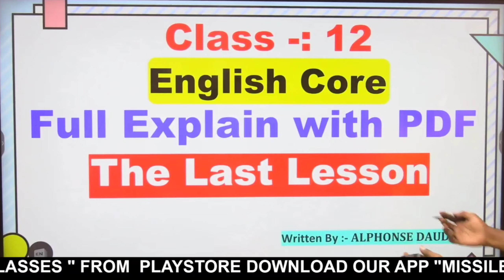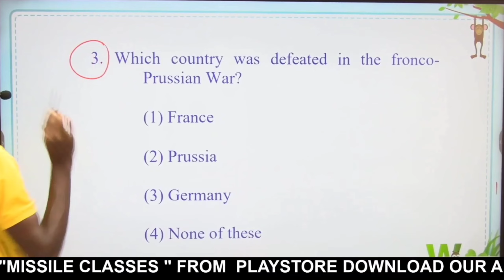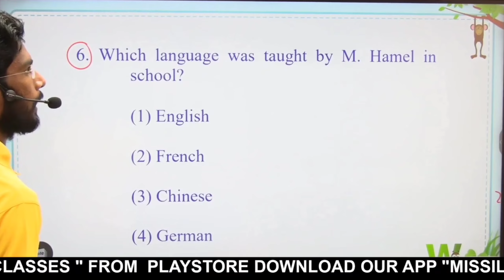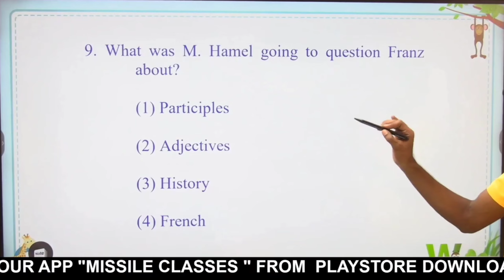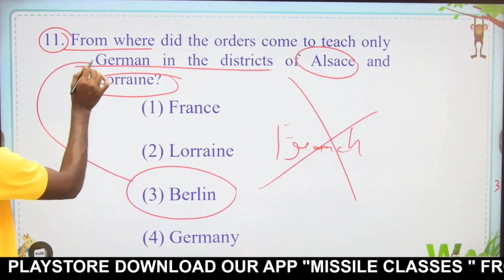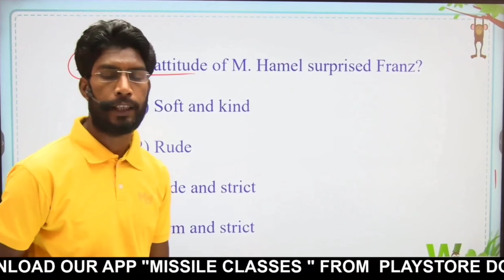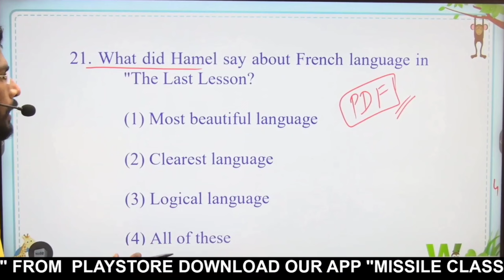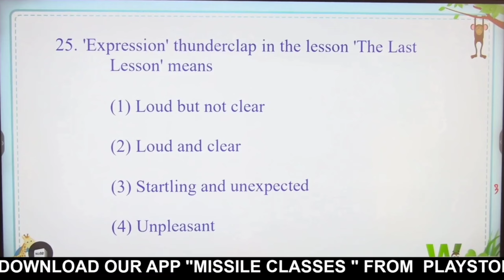Class 12 English Core Chapter 1 Objective question I The Last Lesson MCQ I The Last Lesson MCQ Ques.